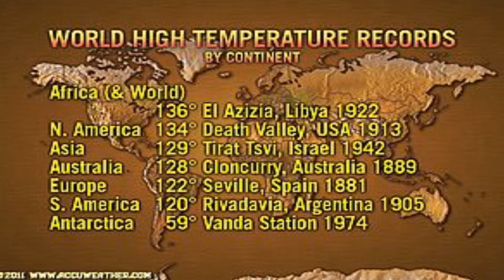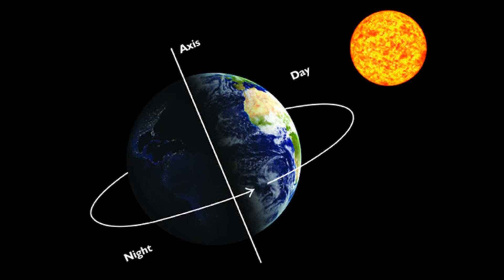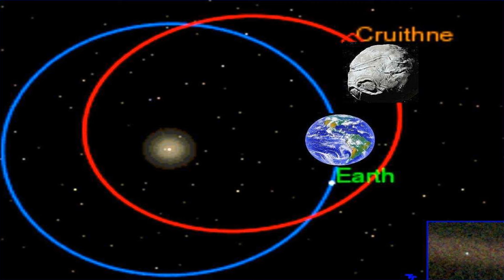Top 10 Most Interesting Facts About Earth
I make top 10 videos about really any subject on this channel

10. Coldest Place
9. Hottest Place
8. Uneven Gravity
7. Most Active Volcano
6. Antarctica
5. Ocean Gold??
4. 24 Hour Days
3. 2 Moons
2. Earth So Smooth
1. Pangaea Ultima